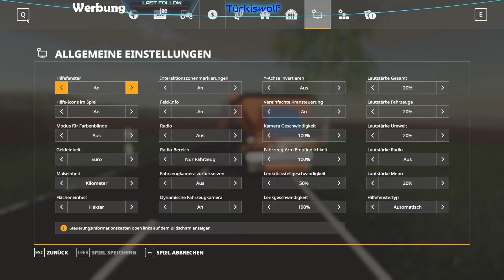Landwirtschafts Simulator 19 | Happy Farmers #53 | Unser neuer Job und eine Fahrbahnsperrung?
[Öffnet mich]

Hallo!

Ich habe zurzeit meinen eigenen Community-Discord
Server!

Aufnahme-Programm: OBS
Schnitt-Programm: Shotcut

Viel Spaß!